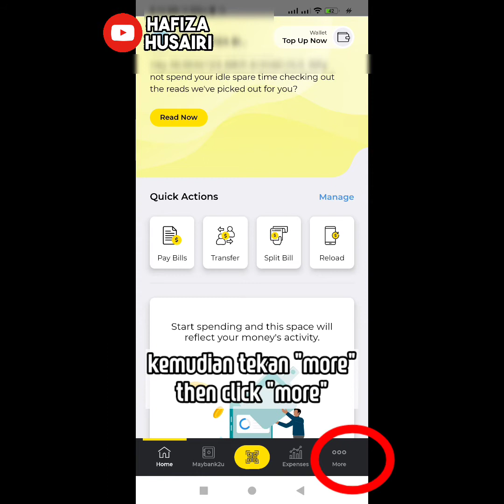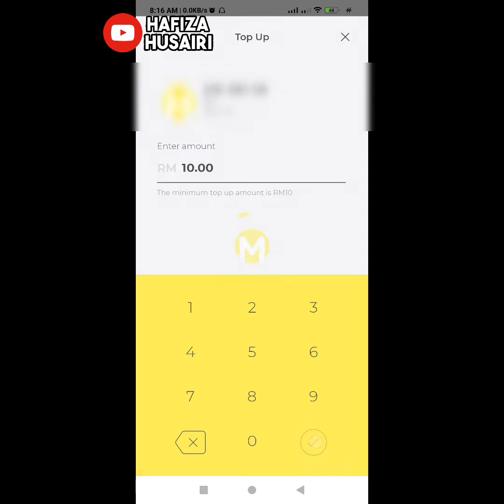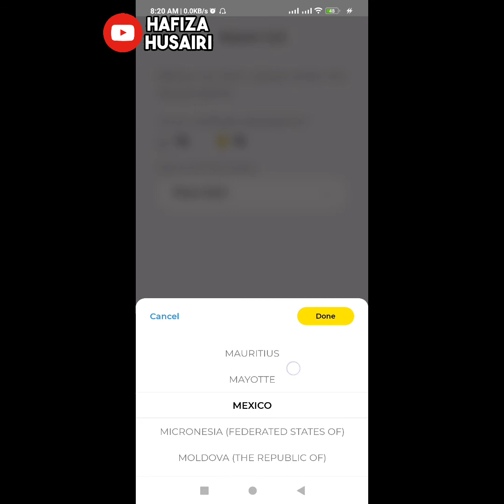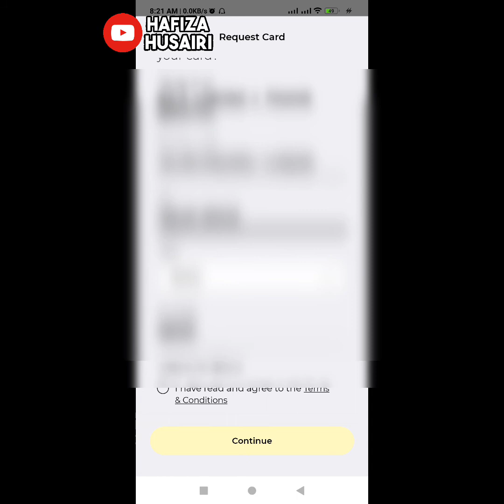[eng] Cara Apply MAE Debit Kad 2021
Dalam video nie saya tunjukkan cara saya apply kad debit MAE di MAE app..

♬ MUSIC CREDIT ♬
Title:
Artist: